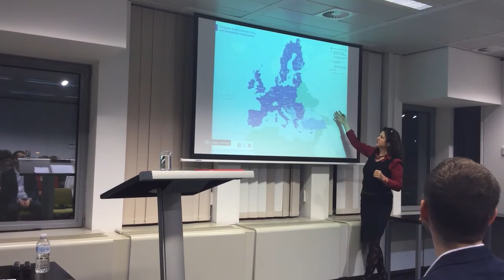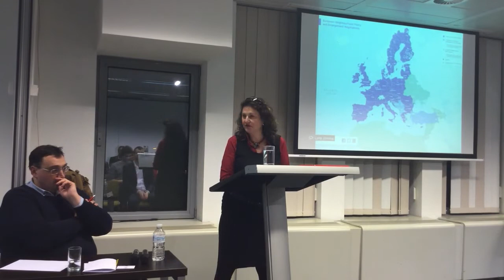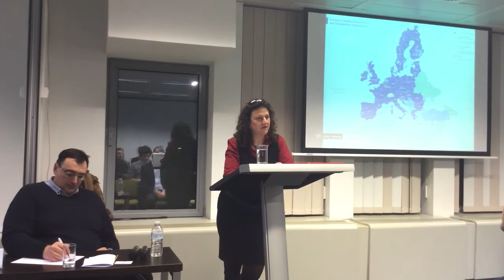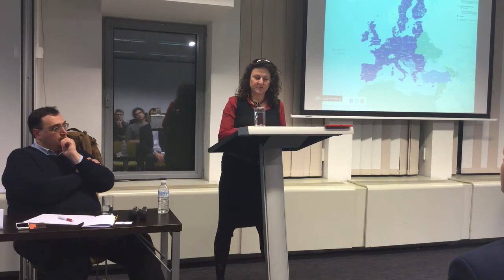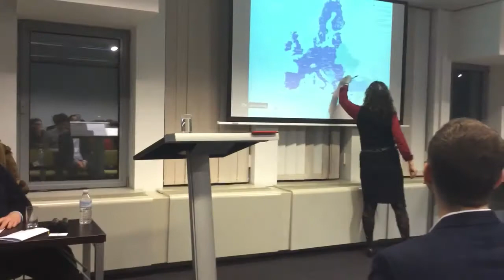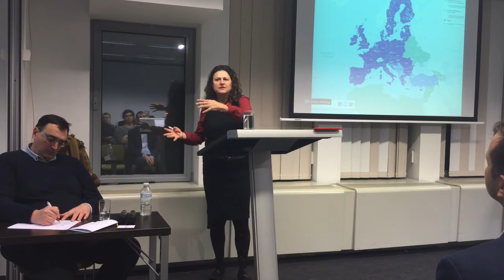Inaugural Lecture ’International Approaches to State-Building, Reform and Good Governance’,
Prof. Katarina Mathernova delivered her Inaugural Lecture in the framework of the course ‘International Approaches to State-Building, Reform and Good Governance’ at Vesalius College'